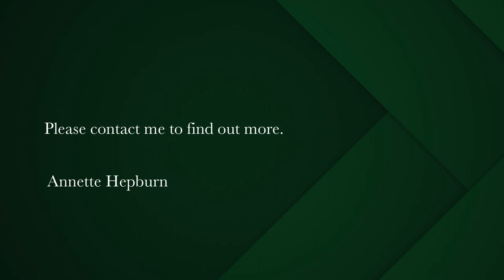3 bedroom apartment for sale in Clifton | Pam Golding Properties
The epitome of style and luxury in Clifton Terraces.

Excited to offer you this Exquisite Clifton Terraces apartment with the best quality finishes. Redesigned by the owner, complete with the highest quality imported custom made furniture and gorgeous paintings adorning the walls. Fully furnished and equipped, move right in, unpack and enjoy. Style and luxury meets you as you enter this beautiful apartment with expansive views, open plan living areas flowing seamlessly to a large terrace overlooking the Atlantic Ocean and Twelve Apostle Mountains. Perfect for alfresco entertaining. 3 Spacious bedrooms and 3 full bathrooms. The ocean-facing master suite is a complete haven of comfort and luxury with a walk in wardrobe, en-suite bathroom and leads out onto the terrace with breathtaking sunset views. State-of-the-art kitchen plus separate scullery. Underfloor heating in both bathrooms and a premium climate control system throughout the residence. Laundry fitted with built-in washer and dryer. Separate storeroom. 2 Private and secure basement parking bays with direct lift access, 24 hour concierge service, and comprehensive CCTV coverage make this a beautifully inspiring lock-up and go option.